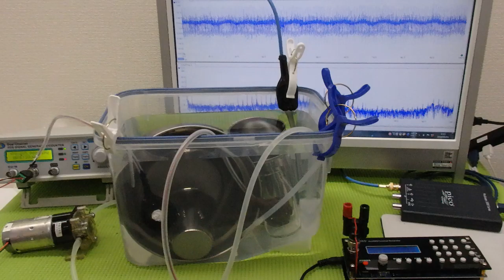オリジナル超音波プローブの「発振・制御」技術 ultrasonic-labo